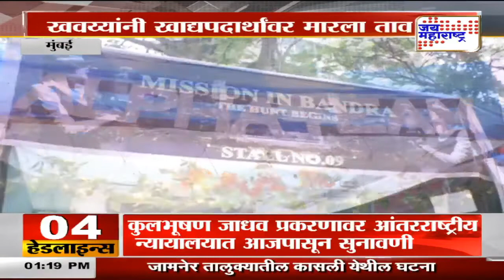मुंबई रिझवी कॉलेजचा कॉमिडा फिएस्टा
Mumbai Comida Fiesta, Rizvi College